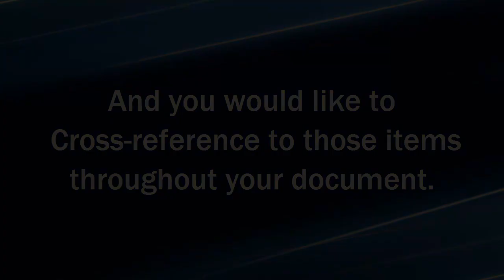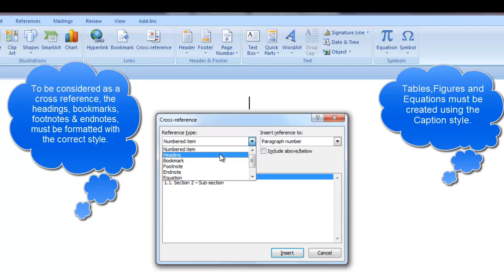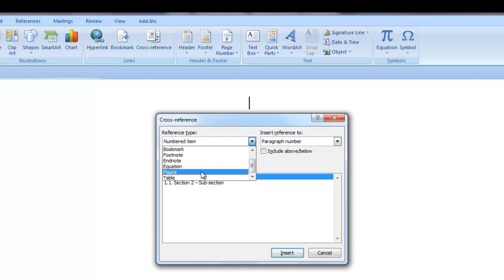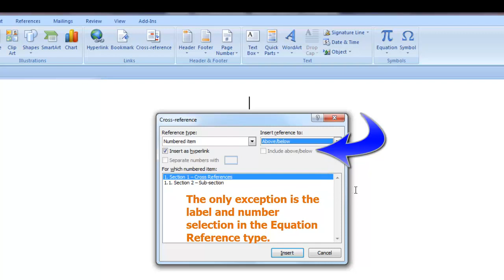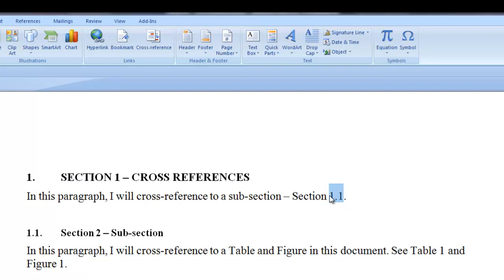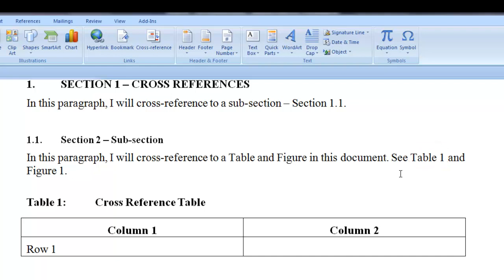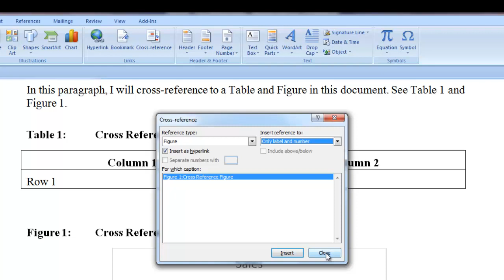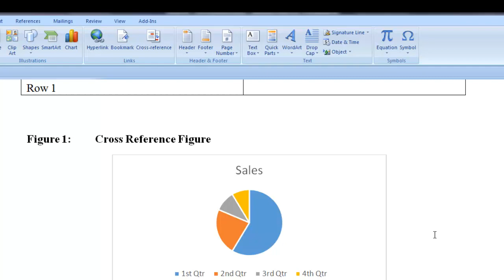Word 2007 Cross References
A cross reference is a hyperlink with a label that is generated automatically when you create headings, figure captions, table captions, bookmarks, etc. When you click on the field code for a cross-reference, it will take you to the specific location of the headings, captions, bookmarks, etc.